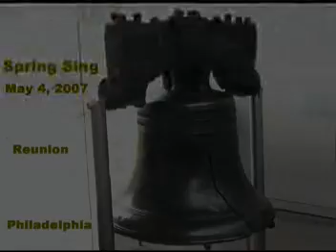Spring Sing, Philadelphia, May 2007 Part-2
The annual Spring Sing get-together, this year held in Philly at the Society Hill Sheraton.  Featuring a few "reunion" groups